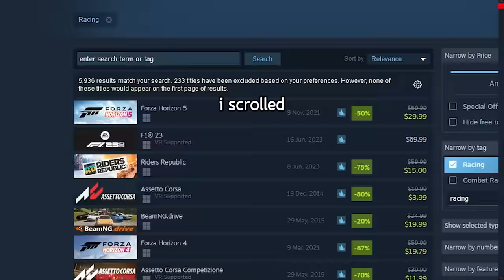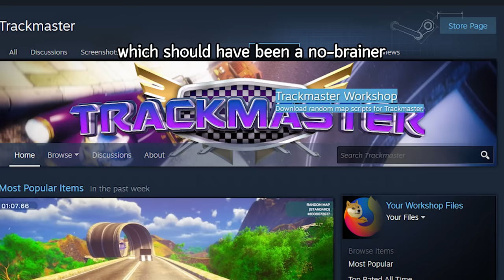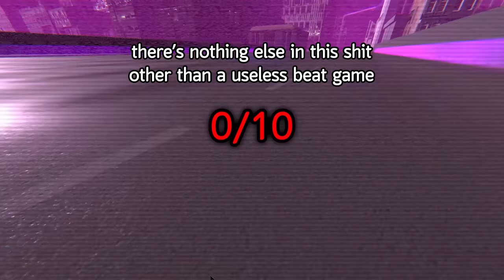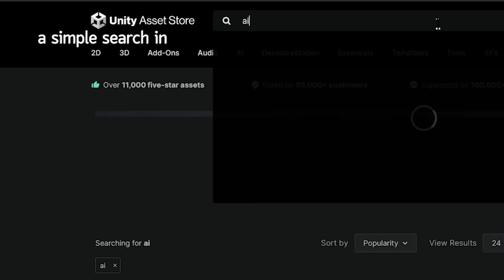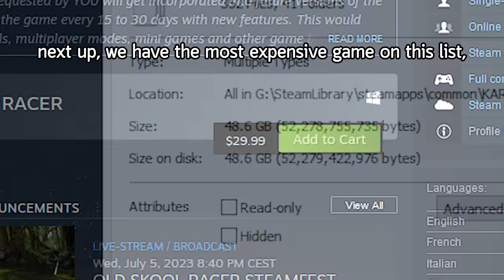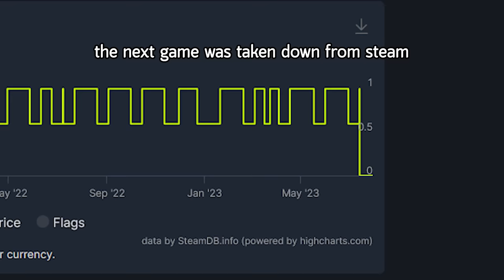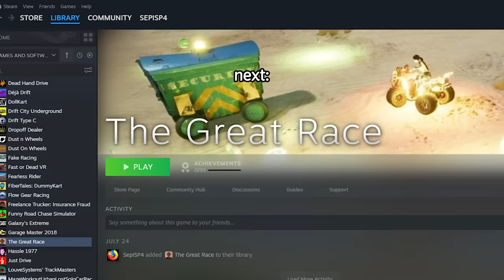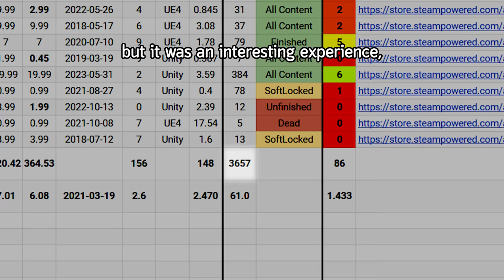Exploring 50 Dead Racing Games on Steam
Diving into the deepest depths of Steam. The racing game category specifically. After over 2 months of digging through garbage, is there anything worth playing? You'll find out in this video

0:00 Intro & First Game
0:22 Game 02: CarKour
0:57 Game 03: Freelance Trucker
2:09 Game 04: Race! Make 'm finish...
3:39 Process For "Reviewing" Games
3:54 Game 05: Pickup One
4:21 Game 06: 307 Racing
4:55 Game 07: Trackmaster
5:45 Game 08: Party Parkade
6:04 Game 09: Truck Simulator in City
6:45 Game 10: Xtreme Aces Racing
7:25 Game 11: Cyber Drift
7:52 Game 12: Fast or Dead
8:24 Game 13: Car Looper
8:45 Game 14: Deja Drift
10:02 Game 15: Galaxy's Extreme
10:29 Game 16: Fearless Rider
11:10 Game 17: Night Racer
12:02 Game 18: LouveSystems' TrackMasters
12:20 Game 19: Flow Gear Racing
12:45 Game 20: Rhythm Drive: Synthwave City
13:02 Game 21: TurboMania Fog Racers
14:05 Chapter Skip
14:21 Game 22: DollKart
14:38 Game 23: DarkAir
15:06 Game 24: Drift City Underground
15:52 Game 25: Wrecked! Unfair Car Stunts
17:43 Game 26: Poly Racing
18:21 Game 27: Wings of Justice
18:58 Game 28: Maze Workout
19:32 Game 29: Car Tuner 2020
19:44 Game 30: Dropoff Dealer
20:10 Game 31: Supercar Drift
20:38 Game 32: Wincars Racer
21:02 Game 33: Hassle 1977
21:56 Game 34: Funny Road Chase Simulator
22:19 Game 35: Fake Racing
22:45 Game 36: Quantum Apex
23:30 Chapter Skip
23:40 Game 37: True Racing
24:03 Game 38: Big Rigs 2
27:22 Game 39: Rock n' Rush Battle Racing
28:03 Game 40: Just Drive
29:20 Game 41: Dust n Wheels
30:02 Game 42: CityPunk
30:24 Game 43: Blitz Roads
30:55 Game 44: Micro Car Crash Online Le Go
31:25 Game 45: Dead Hand Drive
31:40 Game 46: Monster Minis Extreme Off-road
32:26 Game 47: FiberTales: DummyKart
33:57 Game 48: CrashCourse
34:29 Game 49: Road Trucker
34:45 Game 50: Vehicle VR
35:05 Game 51: Race Project
35:47 Dead Online Games
36:02 Game 52: zomboDRIVE: Apocalyptic Road Trip
36:24 Game 53: The Great Race
36:45 Game 54: Cygnus Pizza Race
37:23 Game 55: Dust On Wheels
37:44 Game 56: Drift Type C
39:14 Game 57: Ragtag Racing
39:41 Game 58: Torqued Up Legends
39:56 Game 59: Garage Master 2018
40:26 Game 60: RCPG
40:50 Game 01: Oscillate
41:28 Conclusion
42:50 Next Time

Correction:
27:19 Should have noted that there is a limit on refunding, so i can't refund every game
37:05 Should have noted that the soundtrack is not original. The game is not low effort so they probably licensed it